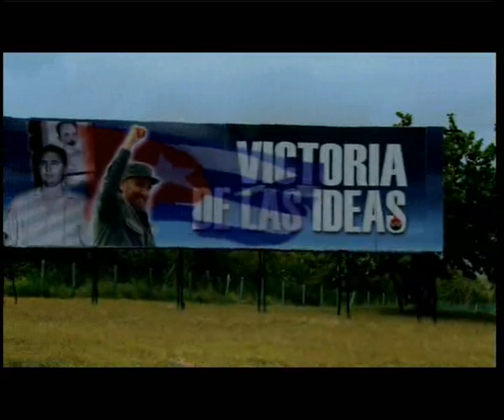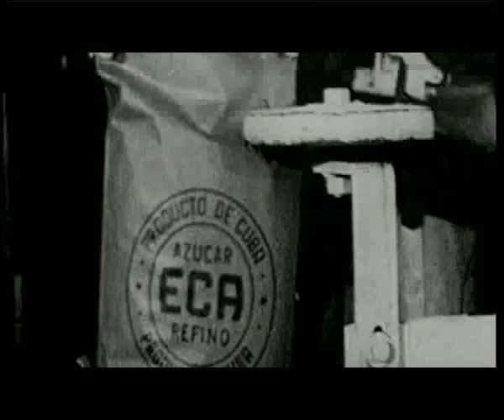L'ORO DI CUBA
un documentario di Giuliano Montaldo (2009)